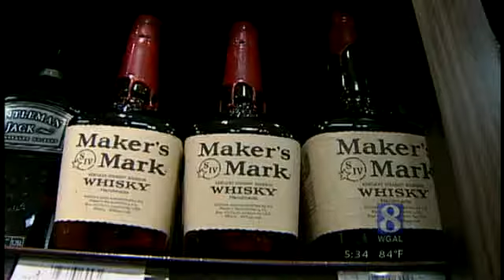Former Liquor Control Chairman Supports Privatizing State System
The former head of the Pennsylvania Liquor Control Board says selling the state's wine and spirits stores would make money for the state.